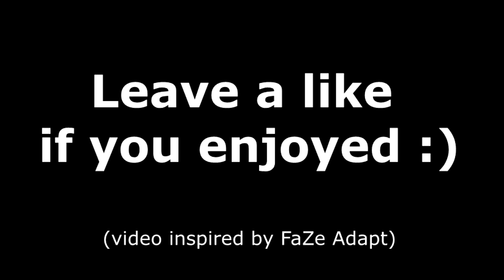An Awkward Time To Hit A Clip...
I hit a clip... while this happened...

Inspired by FaZe Adapt